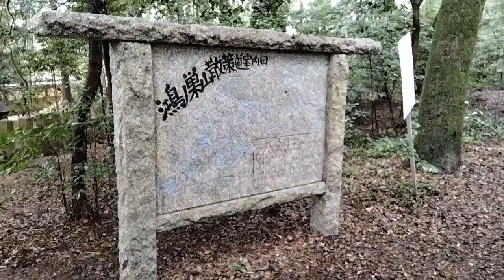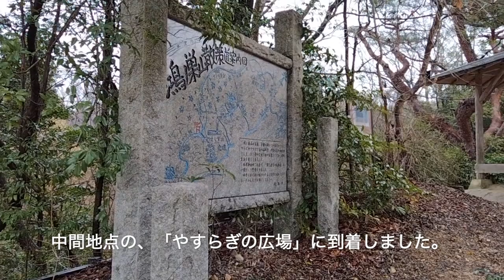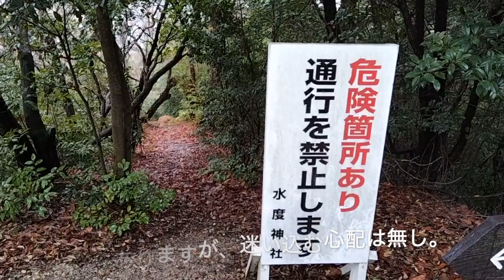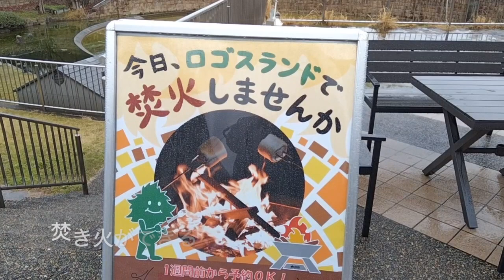[のろのろ登山]112 鴻ノ巣山 ロゴスランド (LOGOSLAND 京都府城陽市 雨でも登れる山)に水度神社から登ってみた。 Mt.Kounosuyama 2024/03/24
鴻ノ巣山の標高は117mです。アウトドアメーカーのLOGOSがプロデュースするロゴスランドがあり、バーベキュー場やカフェ、宿泊施設などがあります。雨でも登山ができる安全な山です。

コースの雰囲気を掴む参考にしてください。
多少冗談を交えながら解説しますので、字幕を真に受けないでください。